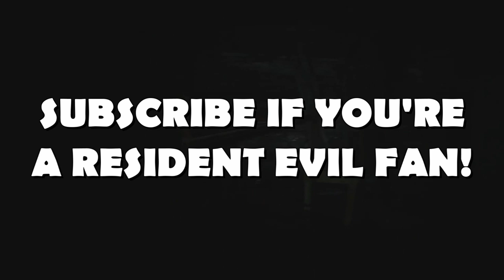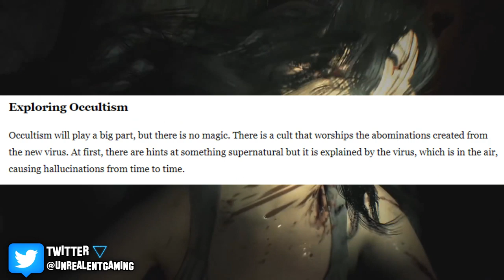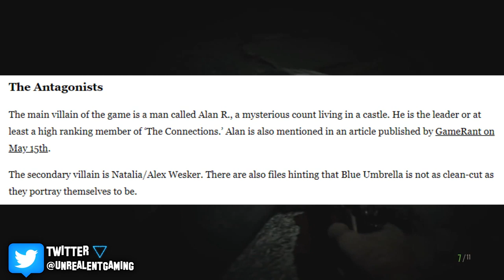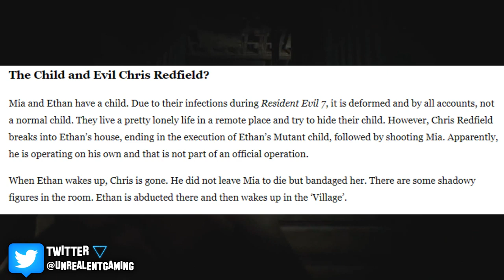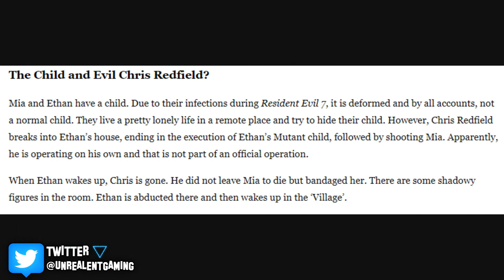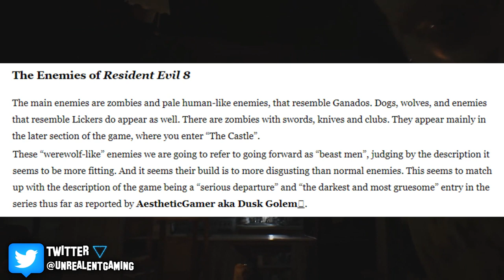NEW Resident Evil 8 MASSIVE LEAKS! NEW Ememies REVEALED! Zombies Are Back And More!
Will Resident Evil 8 Village become the darkest and most gruesome Resident Evil game in the entire series? NEW Leaks suggest that RE8 will be centering itself around cults and many other things that tie into previous titles!

🔹 NEW Resident Evil 8 Story On Ethan Winters? Occultism Narrives And NEW Dangerous Enemies!

🔹 NEW Resident Evil 8 Leaks On Occultism And NEW Enemies! Ethan Winters And Chris Redfield

🔹 NEW Resident Evil 8 Village LEAKED UPDATES! The Darkest Resident Evil EVER? NEW Enemies

🔹 The Fate Of Resident Evil 8! Witches, Zombies Returning And Snowy Landscape But Can It Work?

🔹 EVEN MORE RESIDENT EVIL 8 LEAKS! Zombies With Armor?! Witches And More Enemies?! Update